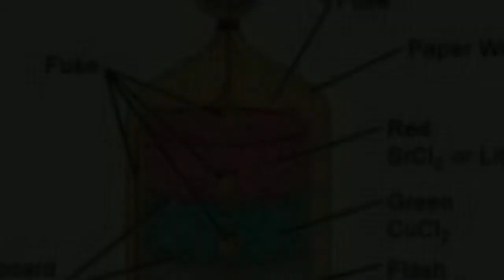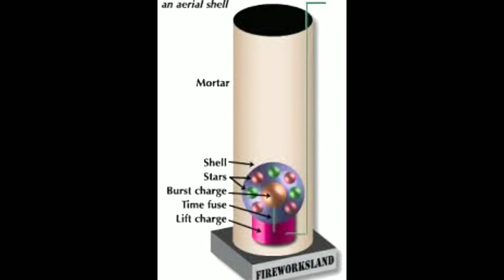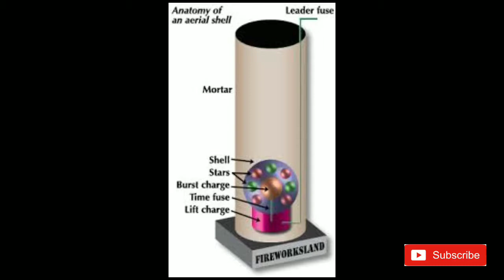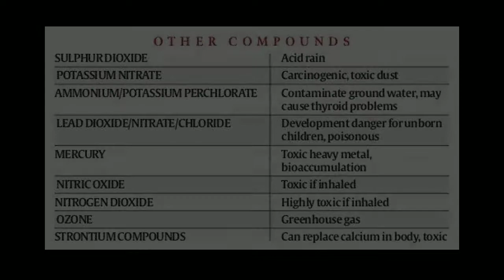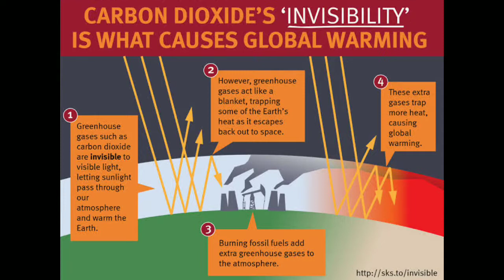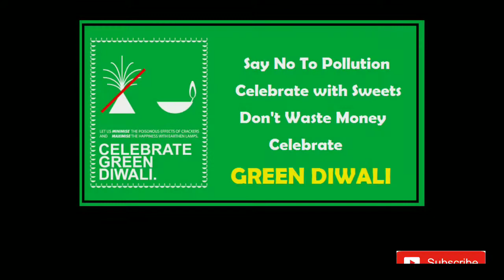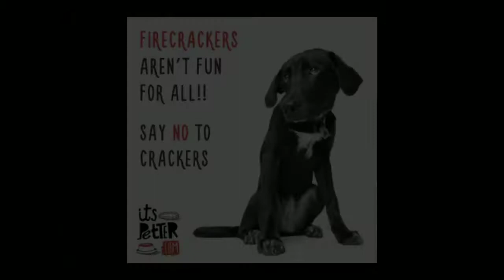Fireworks and it's harmful effects | The Rizing League | Tamil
First of all we wish you a very happy Diwali. In this video we have explained that what do fireworks contains and how it works for creating different types of sound and colourful lights. Due to air pollution caused by fireworks we need to take a concern about out planet and support ' Green Diwali'
Say NO to Crackers.